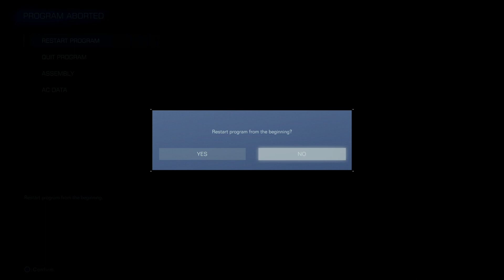Arena Rank 14/C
Game: Armored Core 6 Fires of Rubicon